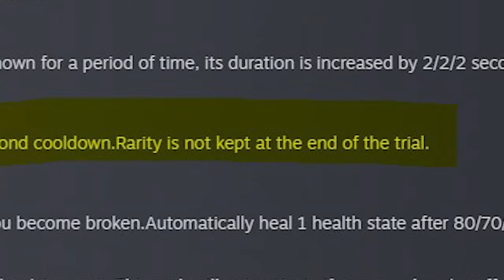oh BHVR...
Don't stop being awesome gamers o7